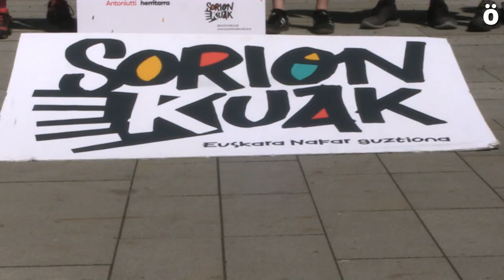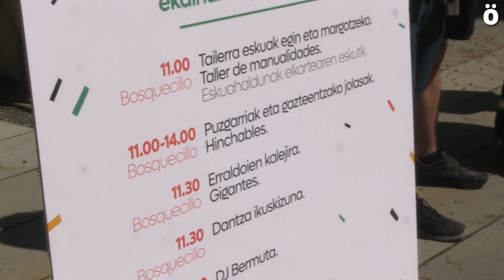Ekainaren 10ean jaia eta euskara uztartzeko deia egin du Sorionekuak ekimenak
Euskararen etorkizunari "ongi etorri erraldoia" emateko asmoz, ekainaren 10ko hitzordu "ahaztezina" prestaketetan dabiltzate buru belarri Sorionekuak ekimenaren kideak. Goizean zehar, haur eta gaztei zuzendutako tailerrak, puzgarriak, jolasak, erraldoiak eta dantza ikuskizuna. Ondoren DJ Bermuta, Gora bihotzak ikuskizuna, kantuz eta txaranga. Eta bazkari herrikoia eta gero, eguneko ekimen nagusia, arratsaldeko 17:30tan Antoniutti parketik abiatuko den manifestazioa.